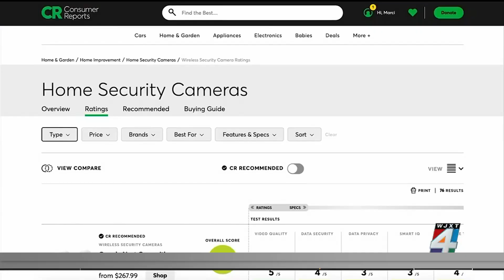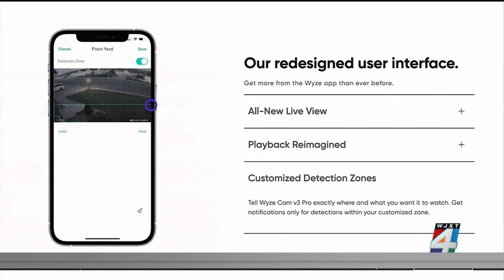What features to look for when buying nanny cams or baby monitors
With so many different baby monitor and nanny cam products on the market at different price points, it’s important to know the ones that are recommended and what to look for -- based on how you plan to use them.